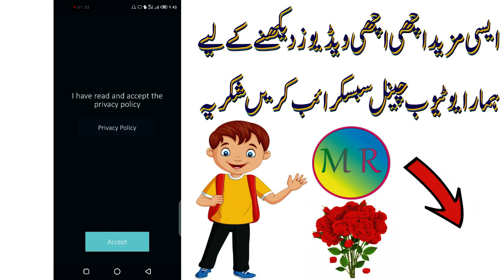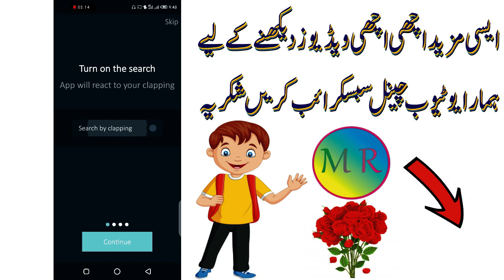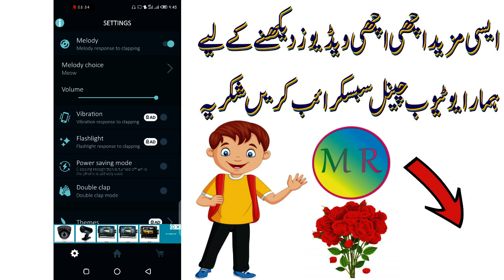How To Find Your Lost Android Phone Very Very Easy 2020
wah kia mazy ki app hy ab apka mobile apky pass khod bolye ga ek tali men

find my phone android
how to locate a lost cell phone that is turned off
how to locate a lost cell phone that is turned off for free
find my phone location by number
find my phone free
track my phone
how to track lost mobile with imei number